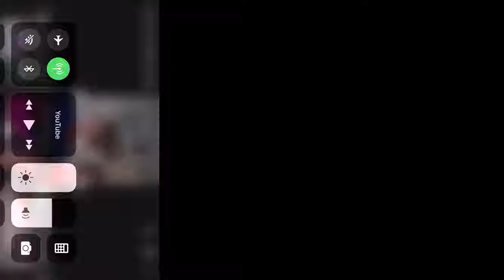The Most MLG Water Bottle Flip Ever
I can’t believe I still made that after that me and my friend kept getting lucky and kept getting some MLG flips